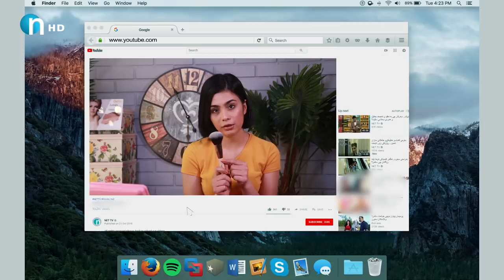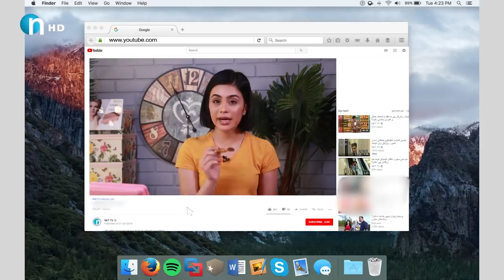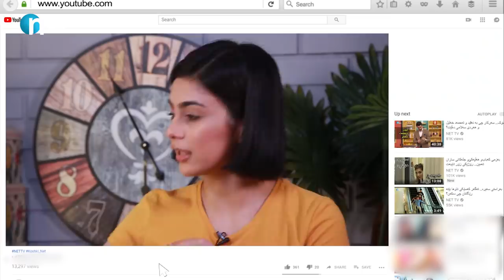هەموو ئەوەی لەسەر فڵچەی ماکیاژ نەتزانیوە لەم ڤیدیۆیەدا هەیە